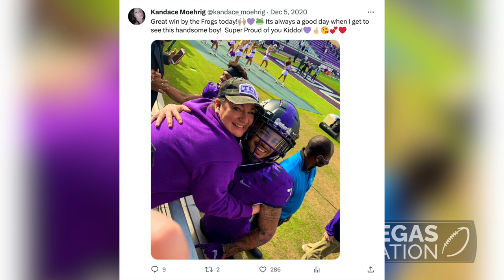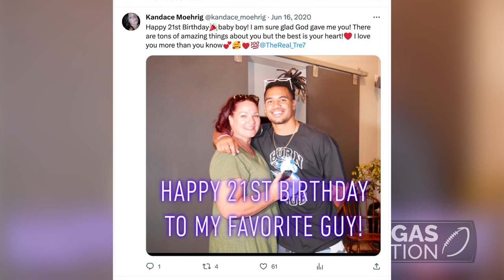Vegas Nation Q&A with Raiders safety Tre'von Moehrig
The Raiders safety spoke to Vegas Nation about his love for reptiles, his time at TCU, who his biggest inspiration has been in his career and more in this exclusive interview.

Additional photos: Courtesy AP Photo